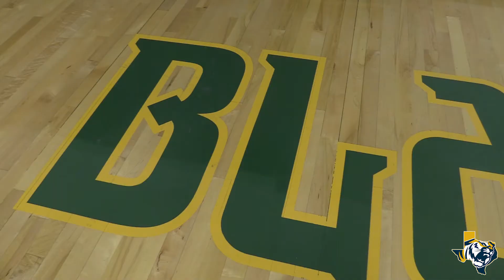MBB Highlights vs BU (January 20, 2018)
The ETBU men's basketball team cross the century mark in the big win over BU!! Check out the highlights from Saturday night's contest!!